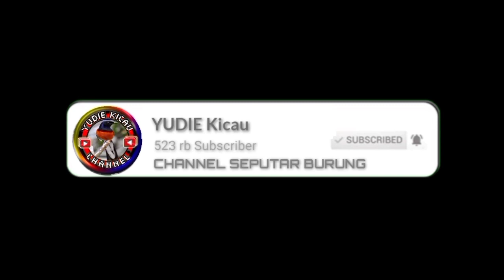Pakan Burung Harian Dan Ternak - Jalak Suren, Kacer, Murai dijamin gacor dan reproduksi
ket : Disini ane perjelas juga ya bisa juga digunakan burung apapun yang biasa kita berikan pur kasar berbagai jenis burung apapun.